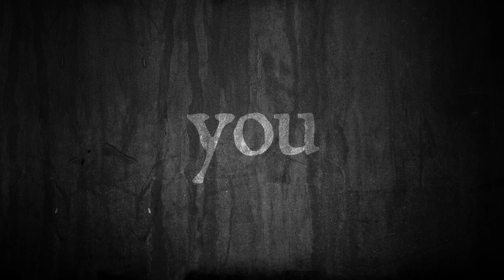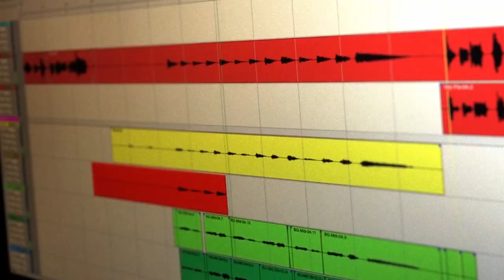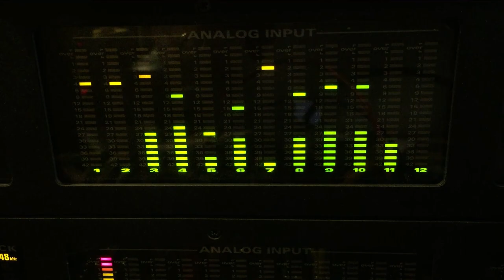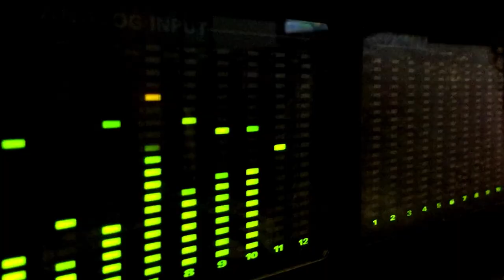Black Dog Jankland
Steve Jankowski and Deb Lyons gifted this professional studio session to their nephew Felix at Jankland Studios, Christmas 2015. Featuring Gordon Strout on lead guitar, Chris Plunkett on bass, the incomparable pipes of Deb Lyons, and the driving beats of Felix "Mr. Boo" Lyons on skins. Engineered with aplomb and parochial school levels of quality by Steve "Lips" Jankowski. (The backup singers were plucked from the studio audience and auto tuned.)